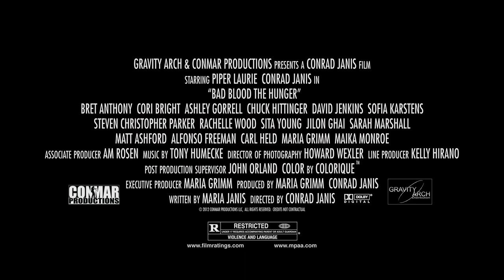Bad Blood "The Hunger" 720p.mov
Voiced by James Herron this 2012 movie trailer promotes the forthcoming Horror film...just in time for Halloween!  Bad Blood.. "The Hunger"!  Starring Piper Laurie and Conrad Janis.  The trailer is Edited and Produced by Douglas Thompson.  Rate R. In theaters near you!